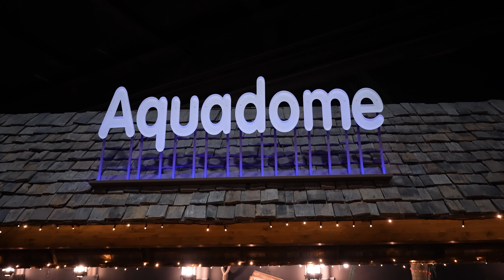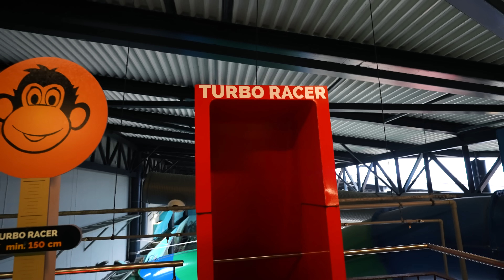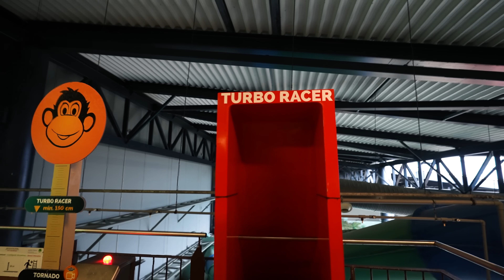Lalandia, men vi har det for os selv!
Hvordan er Lalandia, når der er lukket? Det tager vi på opdagelse for at finde ud af nu!

• Udstyr brugt i diverse videoer: Sony A7Siii / Sony A6400 / Lumix GH5S / GoPro Hero 10 & 11 / Insta360 ONE X2 / DJI FPV
• Redigeret af Guldborg